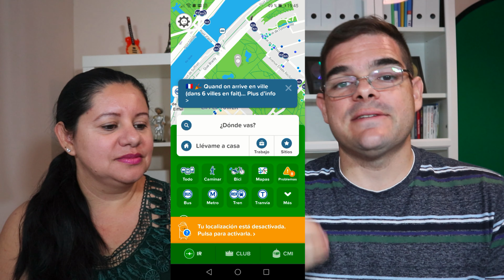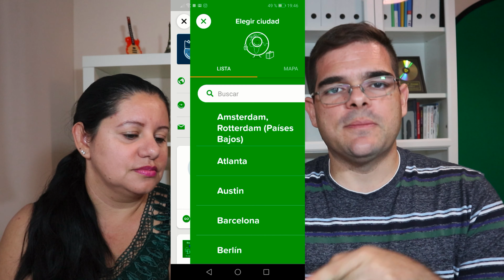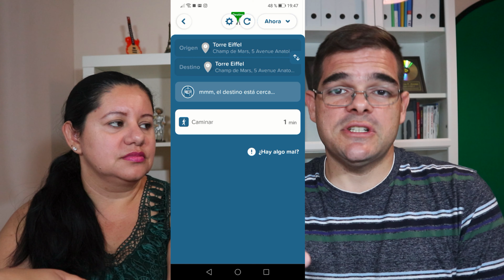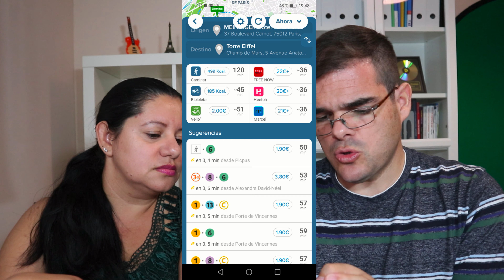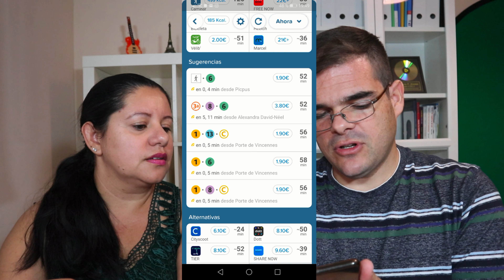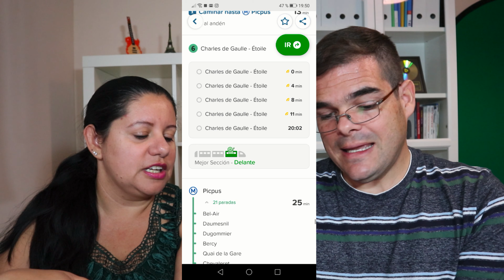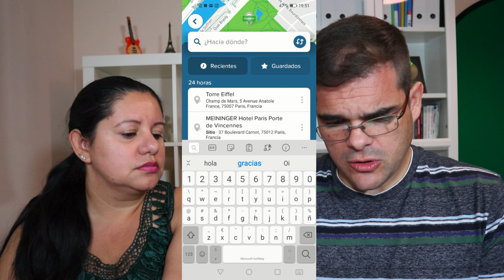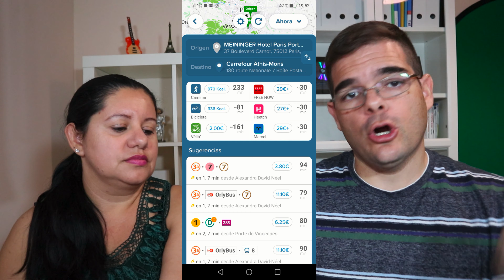Como usar o transporte público em qualquer cidade do mundo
Vai viajar e não sabe como utilizar o transporte público no país de destino?
Tem medo de se perder entre conexões, linhas de ônibus e metrô?

No vídeo de hoje te damos uma super dica para você usar o transporte público em qualquer país como se fosse um local!